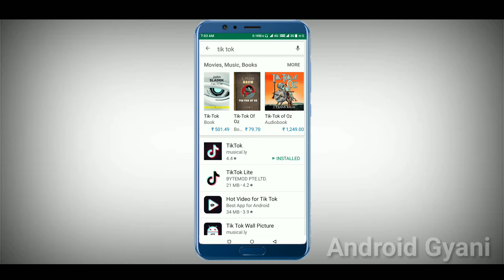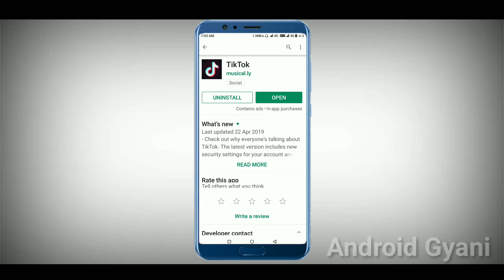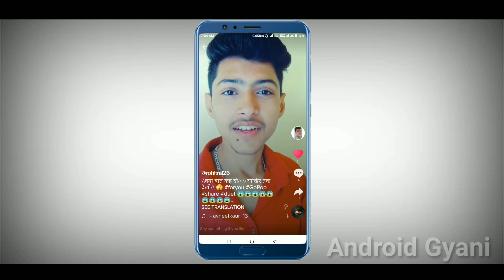Tik Tok wapas aa gya | Tik Tok Come Back On Google Play Store.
Please check my blog posts : -

Ek gmail id se 2 youtube channel kaise banaye.